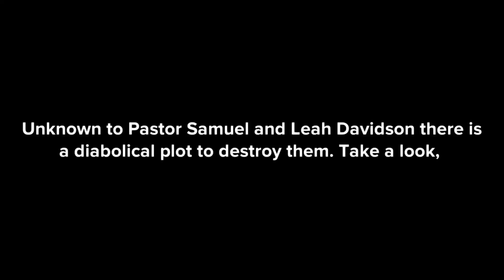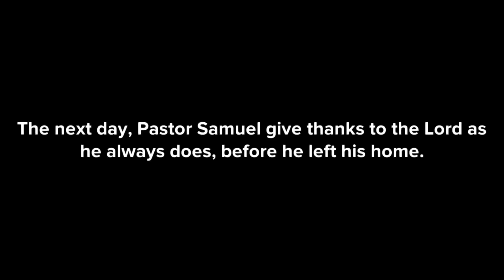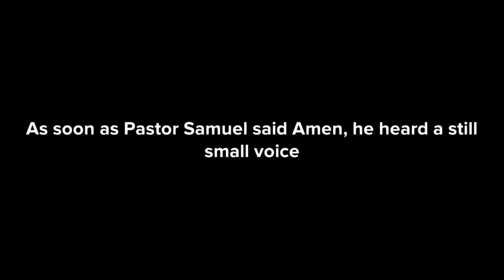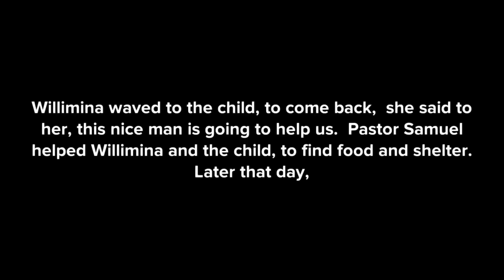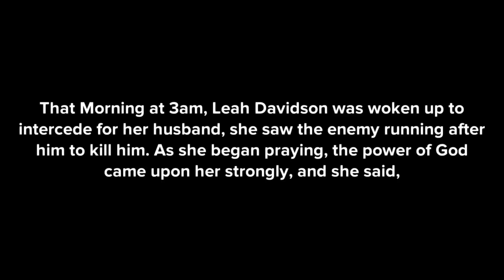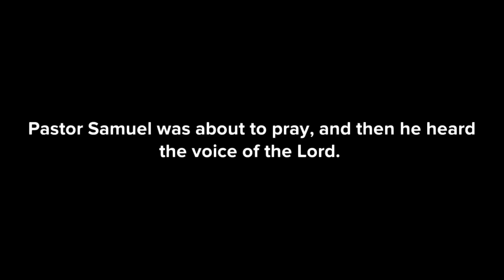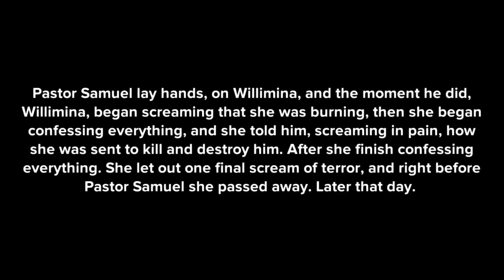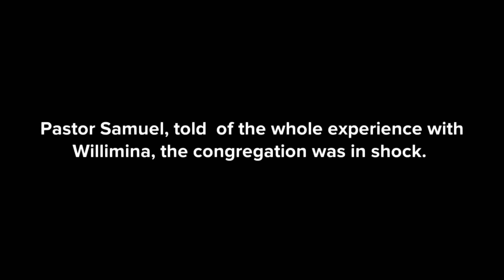BE CAREFUL WHO YOU OFFER TO HELP \\🙏\\ HIS COMPASSION ALMOST COST HIM HIS LIFE!!!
This is based on a true story, with some dramatization. Be watchful, the enemy will always come with three things. Distraction to divert, Deceit to mislead, and Defeat to try to conquer. Never just let someone into your life, home, etc. They could be sent by the devil. Obedience to the word of God and the voice of God saves lives every time...Do not lean to your own understanding.